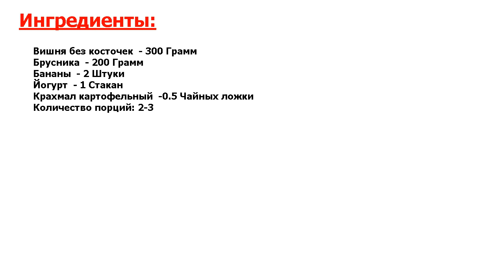★ИНТРИГА. ВКУСНО!★ БРУСНИЧНАЯ ПАСТА ★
★Опробовано профессионалами● Делюсь простым рецептом брусничной пасты● Нежнейшая консистенция, чуть гуще, чем смузи или мусс за счет добавления крахмала● Вкусная фруктовая паста, хорошо подойдет для утренних тостов● Полезно!